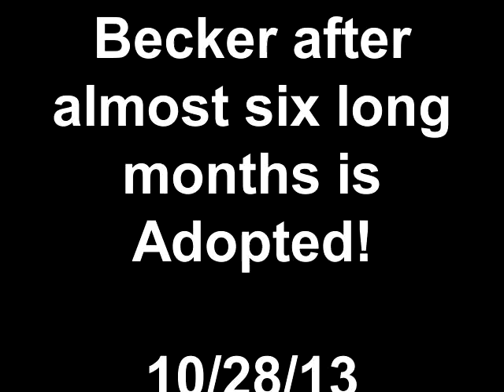Becker after almost six long months is finally Home... Adopted! 10 28 13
Becker found living in a trailer along with GiGi and Kiki where the living conditions were worse than you could imagine. We broke them out of Hell. We showed them so much love along with the very best medical care to return them back to Health. Almost 6 very long months of Medical and living in a kennel.. Becker is now finally home. 10/28/13 A special thanks to a few of our wonderful volunteers, Adriana, Toni and Pam for spending so much time visiting and loving our Becker until a forever home was found. We are so grateful & so blessed to have such wonderful supporters,
100 + Abandoned Dogs Of Everglades Florida